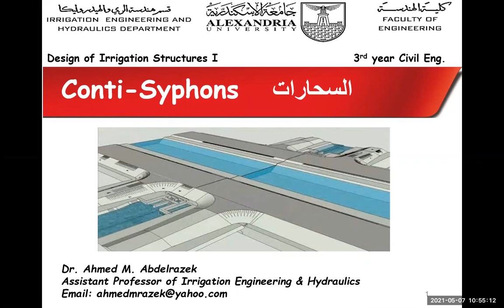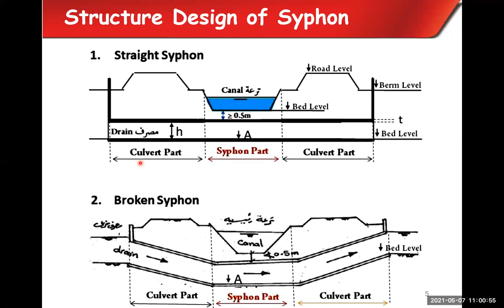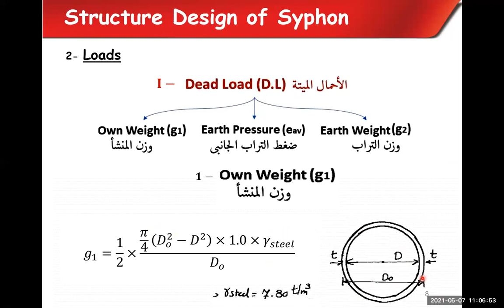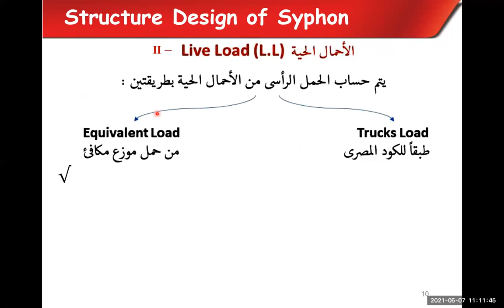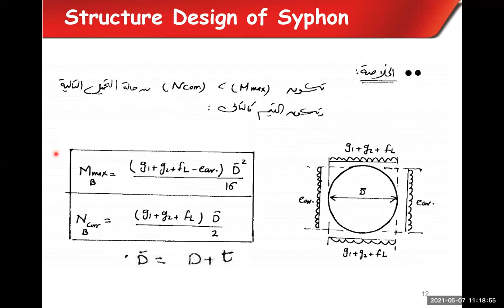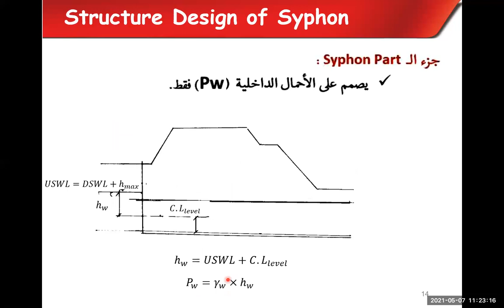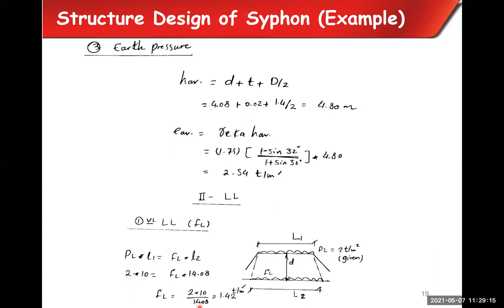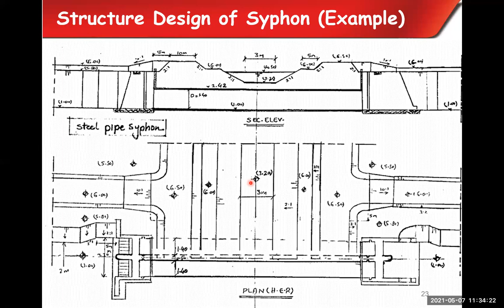Lecture 11 Dr. Ahmed Abdelrazek │ Syphon Part 3